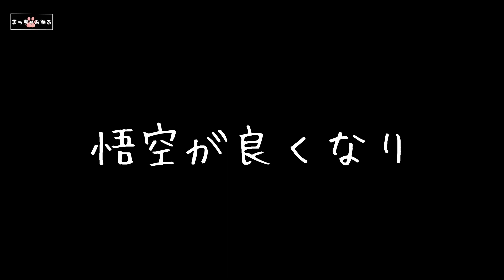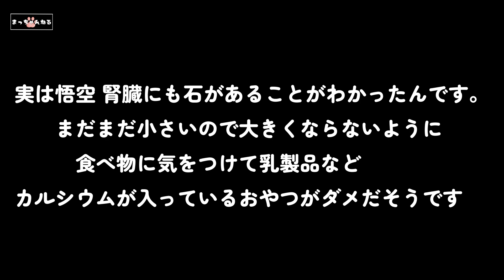【シーズー膀胱結石手術後】⑧今日も病院に行くの巻～多頭飼い～チワワ・シーズー・ミニチュアピンシャー・トイプードル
傷の状態を見て頂いて来ました

一緒に動画を飾っていただけませんか？😃
☆皆さんからのイラスト募集中☆

☆プレゼントはこちらからお願いいたします。

☆チワワ朝丸
足ツボ状態に痛がるチワワ